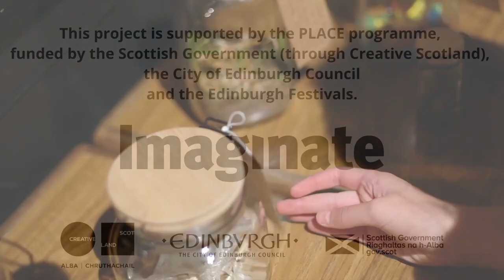In the hush of the gloaming - project overview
Project led by artist Gudrun Soley Sigurdardottir, with Kemono Lebe and Catherine Allison.